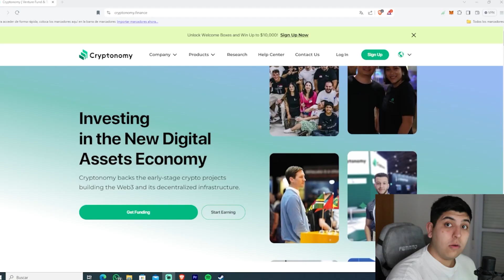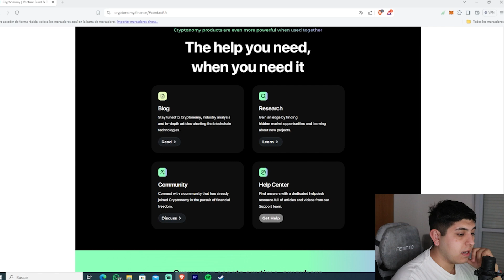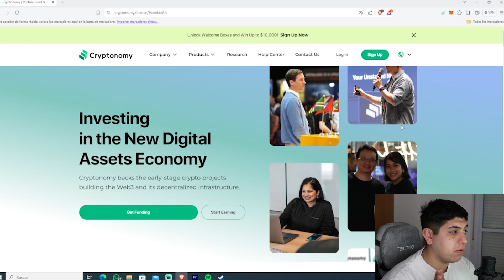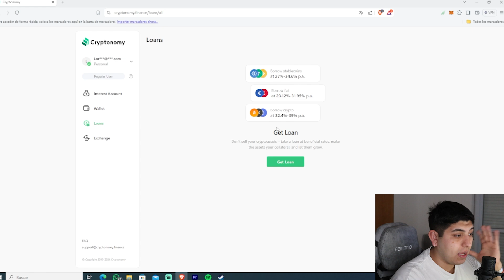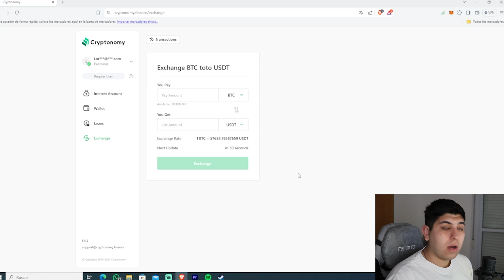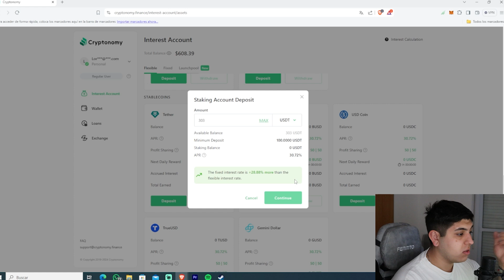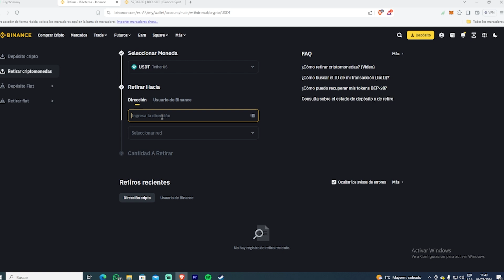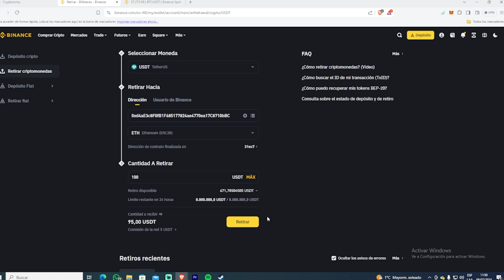GANA EN DOLARES FACIL - CRIPTONOMY FINANCE - TODO LO QUE DEBES SABER - +30% DE RENDIMIENTO REAL USD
Cryptonomy respalda los proyectos criptográficos en etapa inicial que construyen Web3 y su infraestructura descentralizada

Videos Recomendados:
🌟ESTA APLICACION TE PAGA EN DOLARES DE FORMA FACIL (PAYPAL) - COMO GANAR DINERO CON TU CELULAR

Enlaces importantes:
🌟REGISTRATE EN SIMPLESTATE Codigo: REF74056

🌟DONACIONES!🌟
Las donaciones son para mejorar la calidad del canal!
¿Son necesarias? No! ¿Ayudan? Si y mucho!